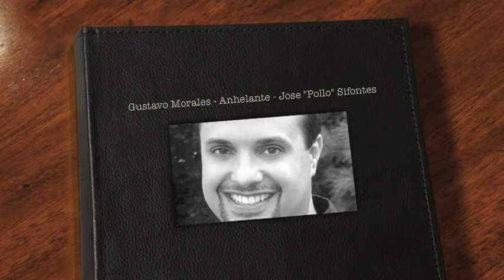Anhelante - Gustavo Morales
Anhelante
Gustavo Morales